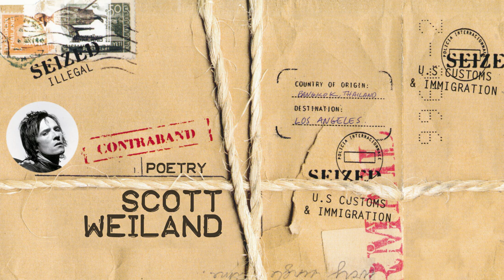Scott Weiland - "You Pushed My Buttons" (Poetry)